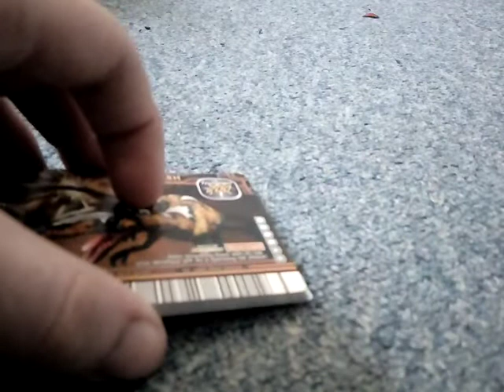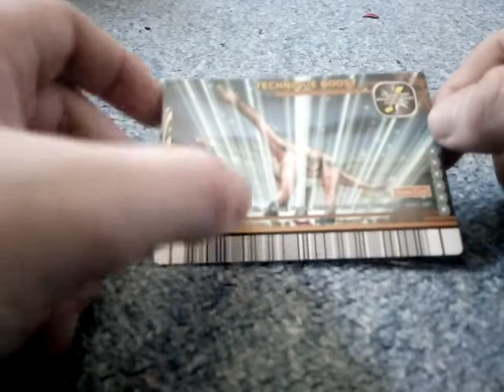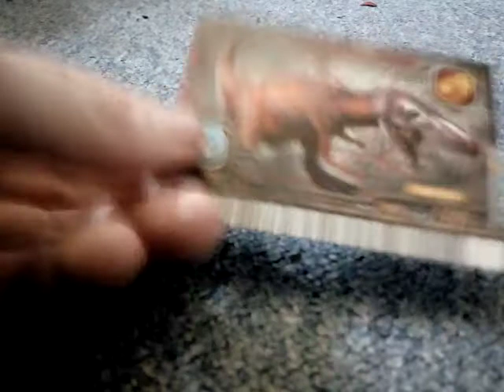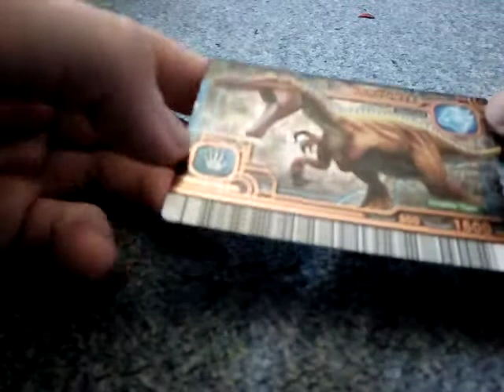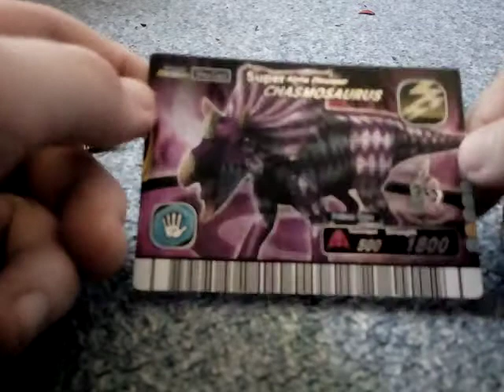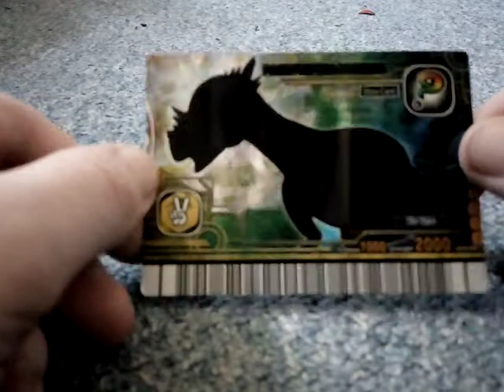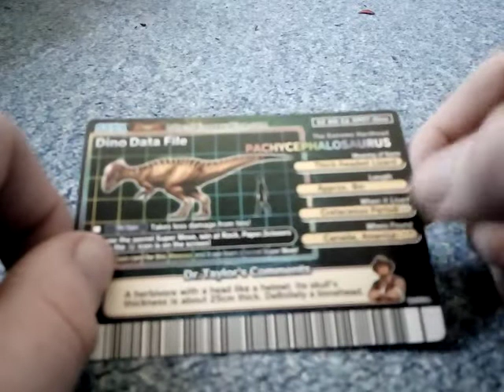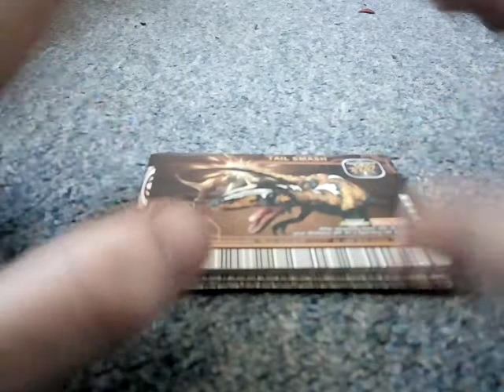My dinosaur king arcade game pack so far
This video was suggested by primal cartman as he told me to make a video showing my dinosaur king cards I only have nine but I will continue to collect more I just hope this arcade I found the machine in keeps it there then replaceing the machine with that rip off machine I've seen.